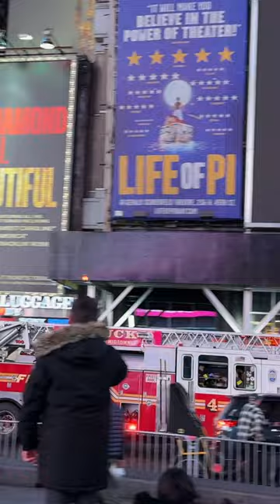Fire Truck driving through Times Square